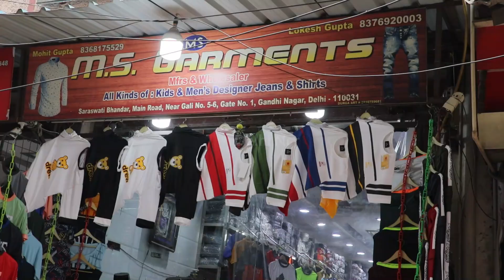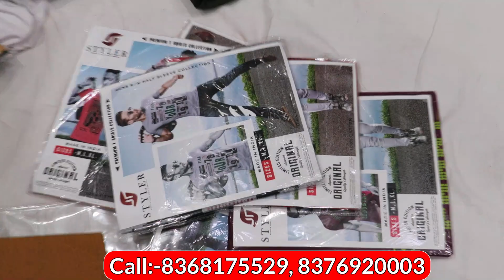T- Shirt Rs 28 | Menswear Manufacturer in Delhi | Cheapest T-Shirt Wholesale Market Gandhinagar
1. Mens Wear

2. Mens Casual Wear

3. Mens Dresses

1. Mens T Shirts

2. Mens Round Neck T Shirt

3. Plain Men T Shirts

 1. Mens Jeans

2. Mens Stretch Jeans

3. Mens Cotton Jeans

 1. Mens Lower

2. Men Pyjama

3. Mens Trousers

Topic Covered:-
delhi ncr
bhanu garments gandhinagar
menswear wholesale shop in bangalore
cheapest lower in delhi
Cheapest lower rs 35
lower rs 40
cheapest t shirt wholesale
t shirt rs 28
lower manufacturer in ludhiana
lower manufacturer in
tirupur t shirt
tripur lower manufacturer
cheapest t shirt in
lower wholesale market
wholesale market in delhi
lower wholesale market in delhi
mens wear wholesale market
mens wear wholesale market in surat
t-shirt wholesale market
wholesale shirts
t-shirts
jeans
pant
lowers
shorts
mens wear wholesale
cheapest t-shirts
summer collection
plain t-shirts
plain shirts
best vloggers
best shop for mens wear
gandhi nagar market
t-shirt shop gandhi nagar
delhi t-shirt house
biggest outlet in gandhi nagar
\jeans wholesale market
wholesale market
jeans wholesaler
jeans manufacturer
jeans on factory rate
jeans factory
delhi market
Menswear Manufacturer in Delhi
Cheapest T-Shirt Wholesale Market Gandhinagar
bhanu garments gandhinagar
mens wear wholesale
mens t-shirt wholesale
branded t-shirt collection
m s garments
m s garments gandhi nagar delhi
m s garments delhi
bhanu garments delhi
bhanu garments gandhi nagar delhi
shirt manufacturer
shirts wholesale market in delhi
cheapest shirts
cheap shirt
shirt market delhi
shirts wholesale market
shirt wholesale
shirt market
cheapest price
cheap price
delhi tank road
delhi tank road wholesale market
tshirt